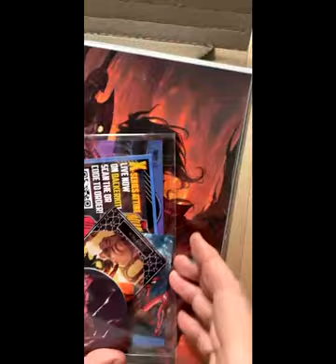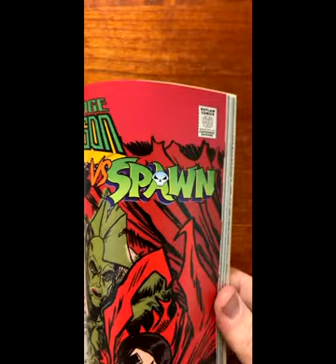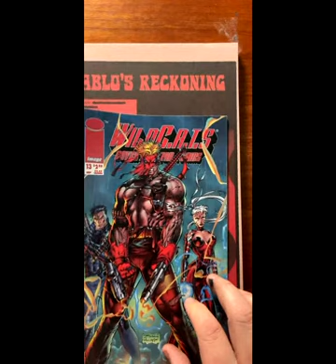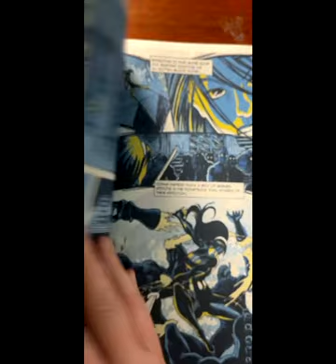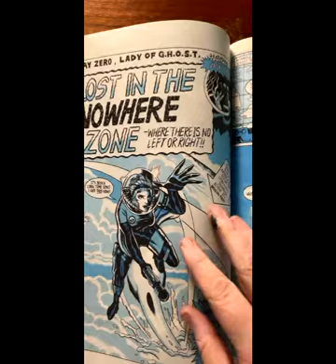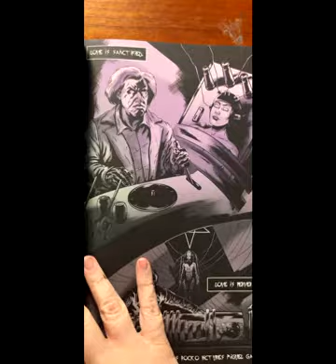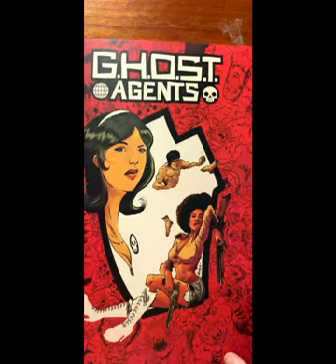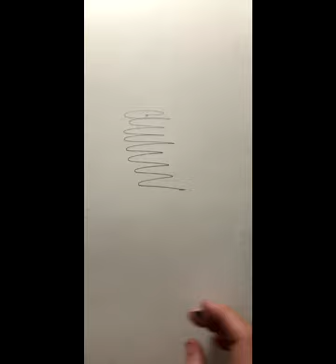Robert Norton is live!